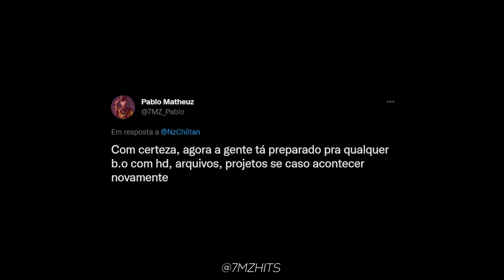o 7 MINUTOZ VAI SUMIR? NÃO VAI TER DROP?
▸ CONCEPT por @kdsiel

▣ Obrigado =D